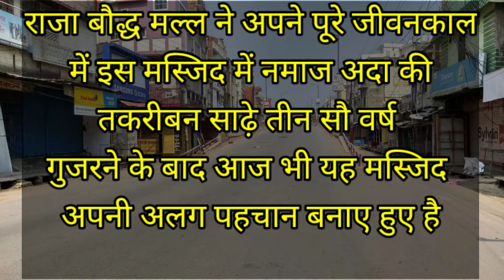Salempur History: हिन्दू राजा को जबरदस्ती बनाया गया मुसलमान, तब ऐसे सामने आया Deoria का नाम